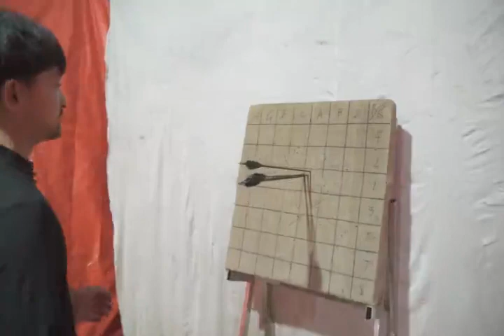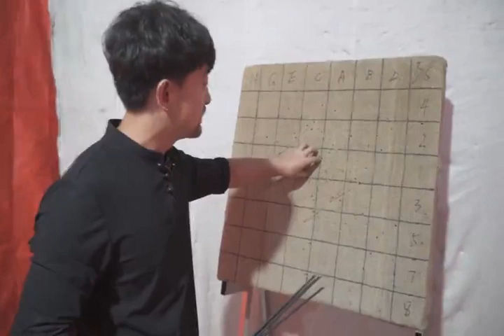Choosing the arrows from archery machine